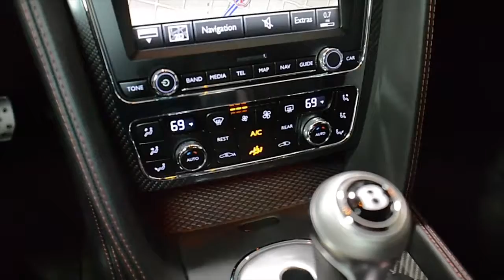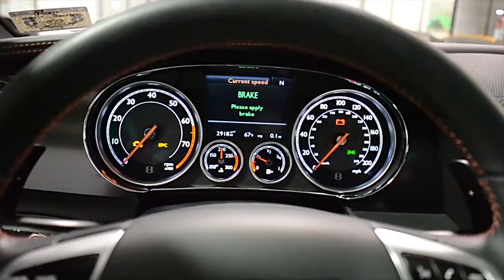2014 Bentley Continental GT Speed Beluga L0685